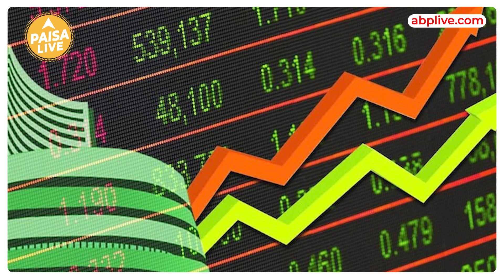China की अर्थवय्वस्था को संजीवनी की आवश्यकता | Paisa Live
Share Market में वैश्विक दबाव के बीच China से एक बुरी खबर आयी हैं दरअसल चीन ने अपनी अर्थव्यवस्था को Revive करने के लिए 325 बिलियन डॉलर यानि लगभग 27 लाख करोड़ रुपये के विशेष प्रोत्साहन पैकेज की घोषणा कीइसके बाद उम्मीद जताई जा रही है कि चीन के इस कदम से भारतीय शेयर बाजार में सोमवार को फिर से गिरावट देखने को मिल सकती है. वहीं इससे पहले भी चीन ने एक बड़ा प्रोत्साहन पैकेज जारी किया था जिसके बाद विदेशी निवेशकों ने भारतीय शेयर बाजार से पैसे निकालकर चीन की ओर रुख किया था. जिसके कारण भारतीय शेयर बाजार में बड़ी गिरावट आई थी। पूरी जानकारी वीडियो में आगे देखें।